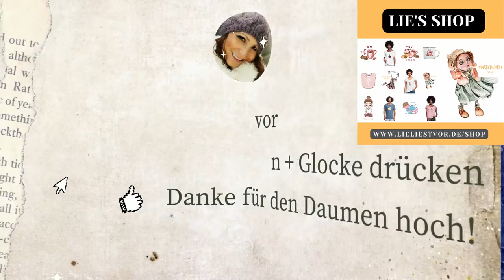Die Zaubertruhe: Die schönsten Märchen zum Träumen (langes Hörbuch zum Einschlafen)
Bei unserem heutigen Hörbuch zum Einschlafen habe ich Dir einige wenig bekannte, wunderschöne Märchen zusammen gestellt. Dieses lange Hörbuch ist perfekt zum Entspannen, Abschalten und Runterkommen wenn Du einfach mal Zeit für Dich haben willst. Genauso entspannend ist übrigens mein neuer Shop :-) :-) In der Hörbuchsammlung findest Du die folgenden Märchen
00:00:00 Der Wettberbusch (Ludwig Grimm)
00:32:18 Der alte Baum (B. H. Bürgel)
00:44:10 Das Märchen von dem Witzenspitzel (C. Brentano)
01:06:34 Der Weg über den Balken (Paula Dehmel)
01:27:42 Vom Leuchtkäfer, der kein Mensch werden wollte (I. Kurz)
01:39:07 Des Königs Fernrohr (P. Wachenhusen)
01:50:21 Als die Sonne feierte (B. H. Bürgel)
02:07:22 Zwergenmützchen (L. Bechstein)
02:28:52 Die diamantene Mauer (Märchen aus der Ukraine)

Wenn Du kein Hörbuch zum Einschlafen mehr verpassen willst oder auch Lust auf andere Einschlafeschichten hast, hole Dir einfach ein gratis Abo für meine beiden Kanäle UND

Viel Spaß mit diesem langen HörbuchzumEinschlafen und liebe Grüße, Lie